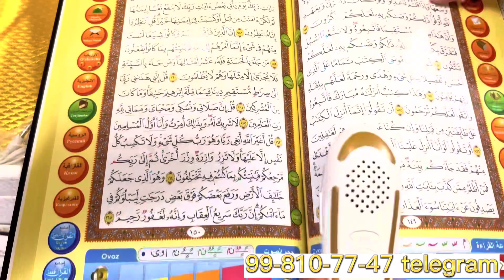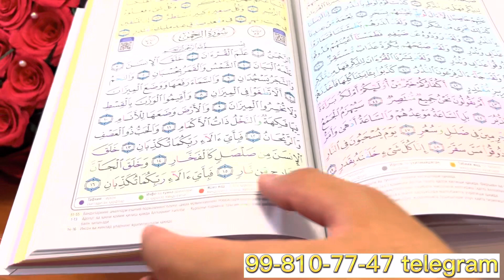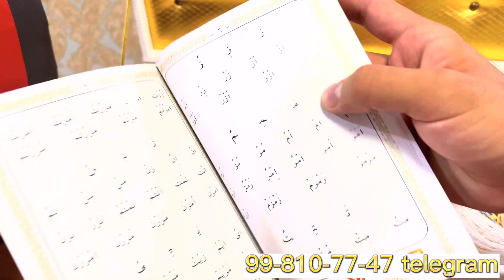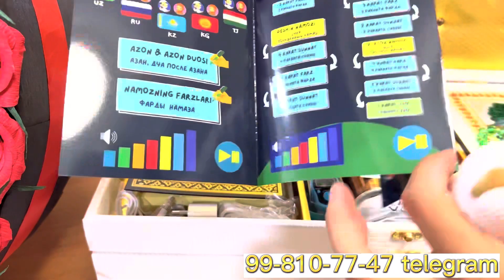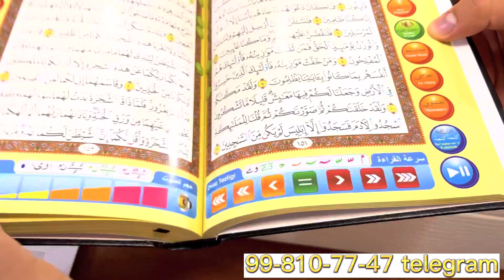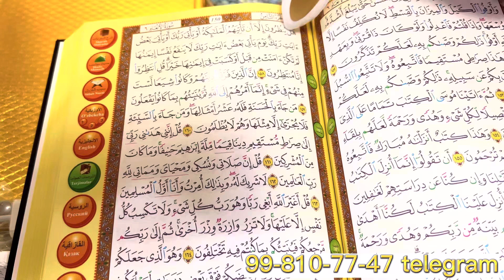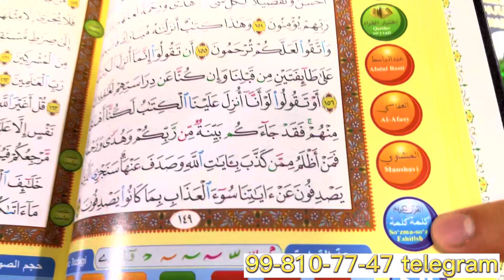JOYNOMOZLAR, TASBEHLAR, QURON KITOBLARI NARXLARI Ota onalaruchun